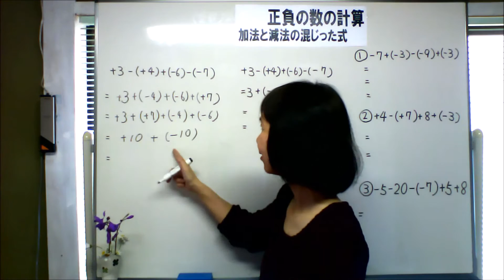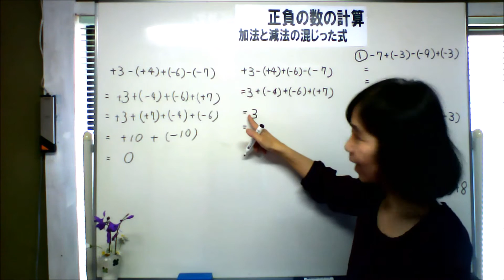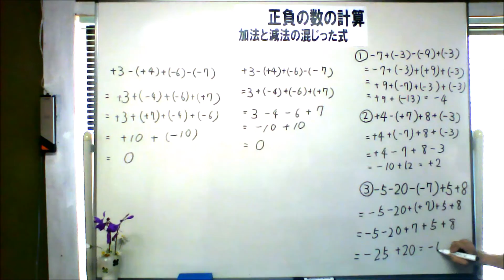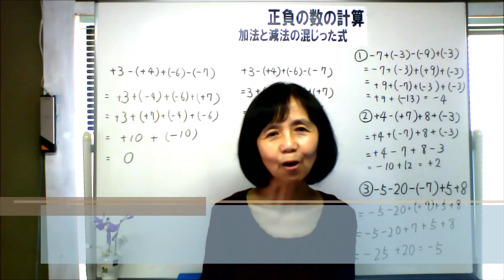中学数学.加法 減法の混じった計算 京丹後市個別指導学習塾 ひかり塾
中学１年数学‐正負の数の計算-加法と減法の混じった式。
「足す」、「ひく」のタイミングがよくわからない方、見てください。京丹後市の個別指導塾